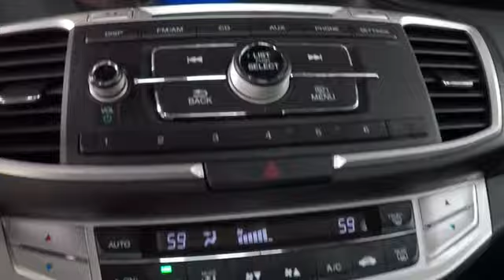Used Honda Accord Sedan For Sale San Leandro Alameda Oakland Hayward Bay Area CA R1180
Used Honda Accord LX Sedan for sale event deals specials discount.
San Leandro Honda the used car dealer with used cars for sale offering a large used car inventory for sale in San Leandro Bay Area Oakland Alameda Hayward Castro Valley Union City Fremont San Lorenzo San Francisco California East Bay near me.
/used-inventory/index.htm
2014 Honda Accord LX - Stock#: R1180 - VIN#: 1HGCR2F38EA253036

Local Used Car Dealers Inventory Stock# R1180 Used Car Vin#1HGCR2F38EA253036 Used Honda Accord LX Sedan for Sale in San Leandro Oakland Alameda Hayward Castro Valley San Lorenzo Union City Fremont serving the greater Bay Area California of San Francisco Ca. This vehicle has current used car incentive deals and low price quotes, contact San Leandro Honda before your used car deals expire. Used Honda Accord LX Sedan comes with great customer review ratings on safety, fuel economy and reliability. San Leandro Honda's used car website offers a large inventory of Used Honda Accord LX to shop from and research local used car products before coming in for a test drive. Today is the right time to purchase Used Honda Accord LX during The Bay Area's used car sales event serving the greater Fremont area Castro Valley Union City San Lorenzo Pleasanton and Dublin Ca. Contact our Used Car Sales Team at or visit our Used Car Dealer website Used Honda Accord LX If this vehicle is a Certified Honda. Every Certified Used Honda Vehicle at San Leandro Honda is a product of innovative engineering and quality manufacturing. And only well maintained Honda models that are less than six years old and have a maximum of 80,000 miles are eligible for certification. The certification process includes A thorough 182 point mechanical and appearance inspection, performed by the dealer, to ensure that each used vehicle meets Honda Certified Pre Owned Vehicle standards Honda trained technicians scrutinize all major vehicle systems, including brakes, engine, drivetrain, steering, suspension, tires, wheels, exhaust system and vehicle interior and exterior Dealer technicians recondition any component that does not meet our standards Any component that cannot be reconditioned is replaced with Honda Genuine Parts A limited warranty that covers engine and transmission components for up to 7 years/100,000 miles Shop online for a Honda Certified Pre-Owned Vehicle.